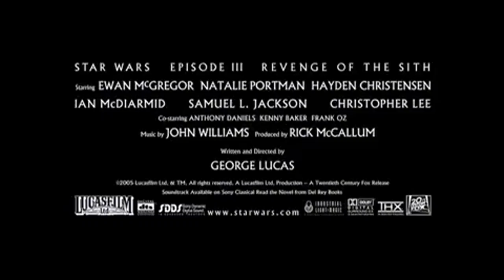Pony Trailer: STAR WARS Revenge of the Sith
STAR WARS is owned by George Lucas
MLP is owned by Hasbro